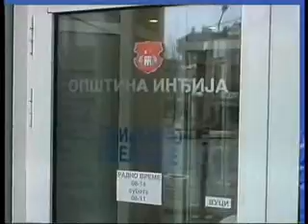04 06 kad kazem korupcija mislim